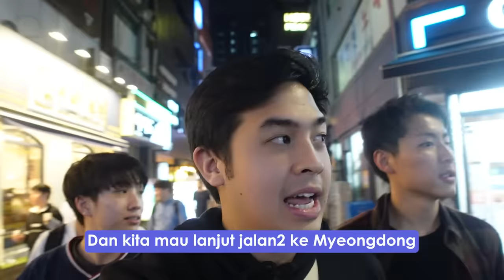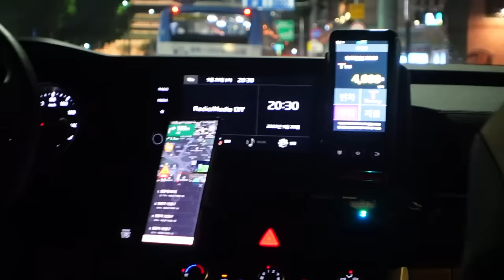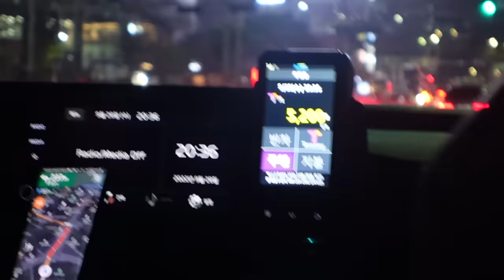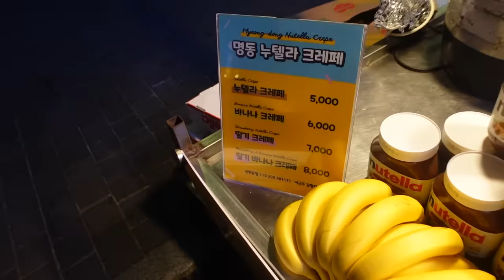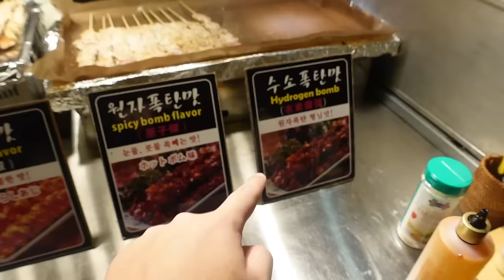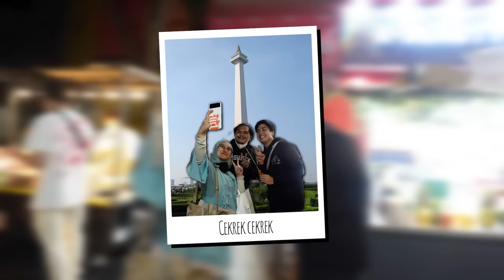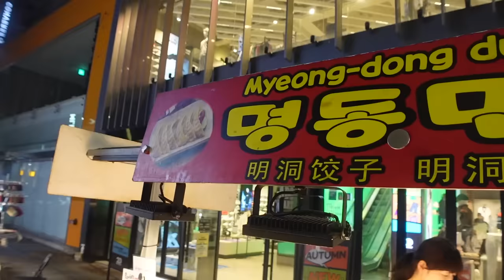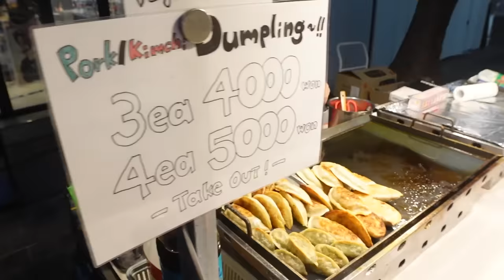SURGA STREET FOOD KOREA (MYEONGDONG) - KOREA TRIP #3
Setelah sampe di Korea dan makan siang di episode 2, kita LANJUT MAKAN MALAM HUNTING STREET FOOD DI MYEONGDONG, salah satu pusat street food di Korea di episode 3 ini!!! Kira-kira ada apa aja yah!? Seruu bangett! Selamat menonton setiap episode dari Wasedaboys Korea Trip ini! Semoga bermanfaat dan menghibur yah! Mantappu jiwa!!

MANTAPPU JIWA!!~